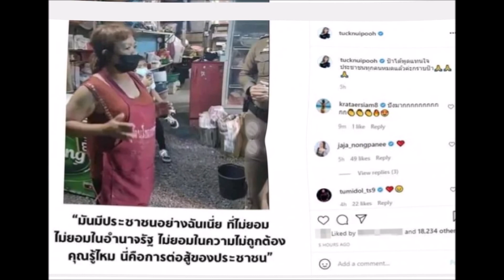โดนใจ "ตั๊ก ศิริพร" กราบ ป้า ประกาศสู้ ลั่น พูดแทนใจประชาชนทุกคนหมดแล้ว